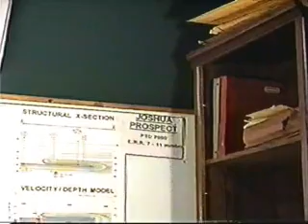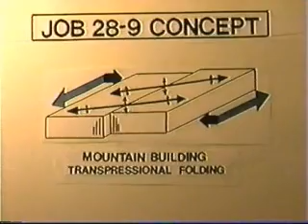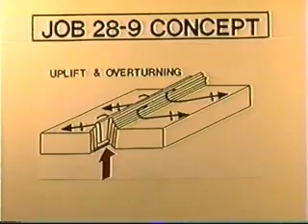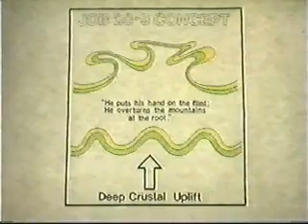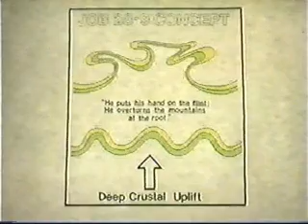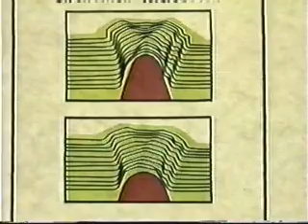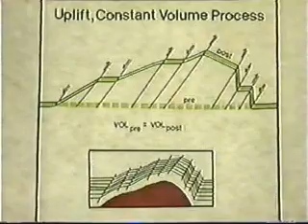Structural Modeling Concept (Part 1)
Structural Modeling Concept